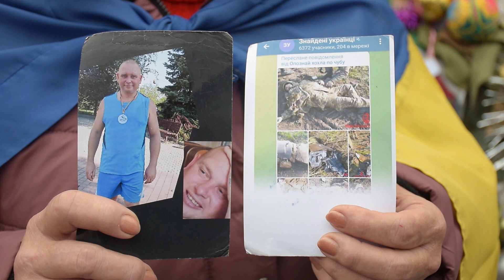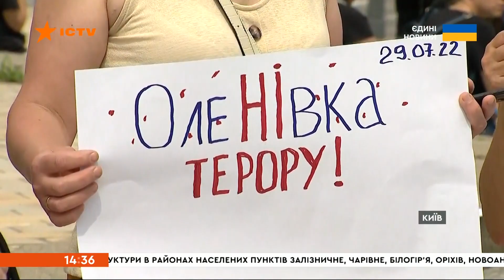«Всіх на всіх»: у Миколаєві рідні військовополонених та безвісти зниклих вийшли на мирну акцію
Напередодні Різдва сім’ї українських військовополонених та безвісти зниклих бійців ЗСУ вийшли на Соборну площу з мирною акцією. Дружини, матері, сестри та малі діти місяцями чекають звістки про свого захисника. У відповідь — тиша й невідомість. Аби привернути увагу громадськості та підтримати одне одного, люди збираються на мітинги. Більше про захід дивіться у репортажі.